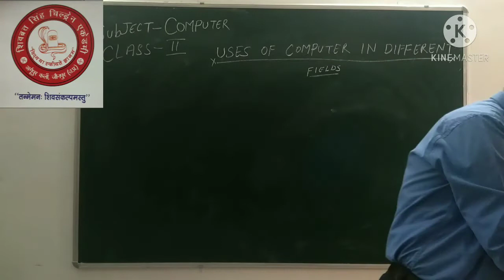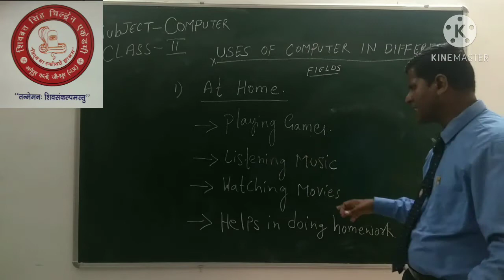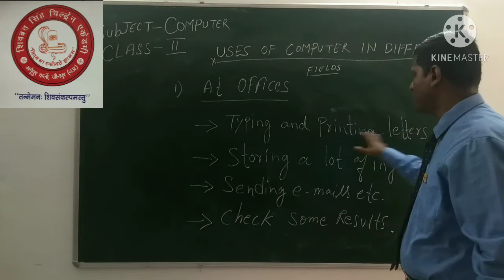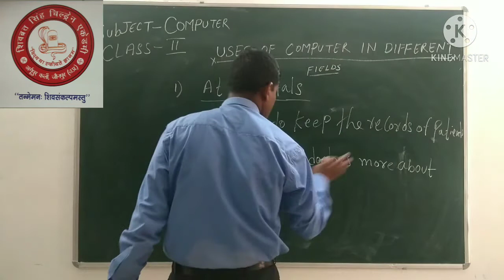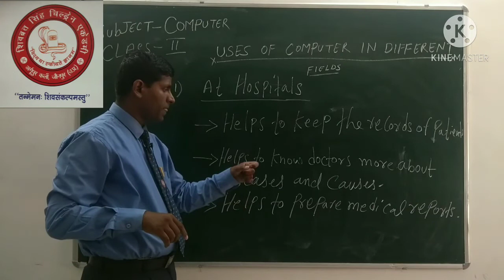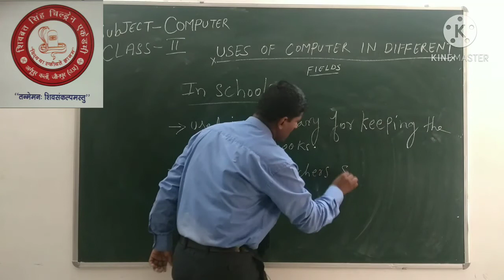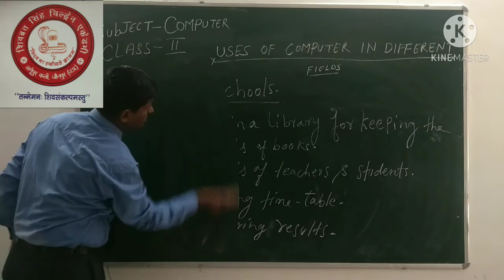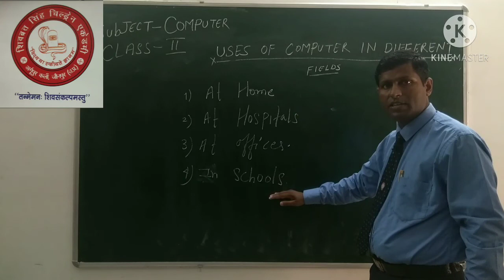30 September 2020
Uses of Computer in different fields.